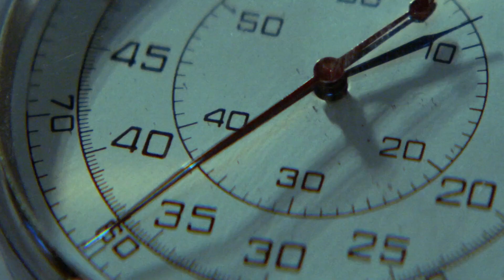Robert Glinţă, în proba de 50 m spate de la CM de Nataţie 2022, în direct la TVR1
După ce a participat în finala probei de 100 m spate, unde s-a clasat pe locul 8, Robert Glință va concura vineri la proba de 50 de metri spate. Seriile de calificare sunt programate în dimineața zilei de 24 iunie, semifinalele sunt în aceeași zi, iar finala va avea loc sâmbătă, 25 iunie. Evoluţia sportivului român va putea fi urmărită în direct la TVR1.